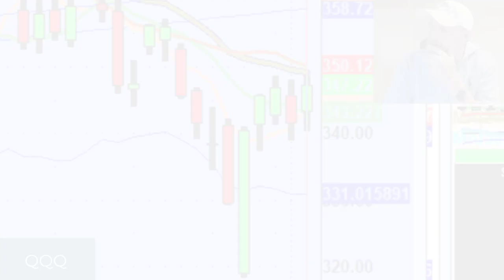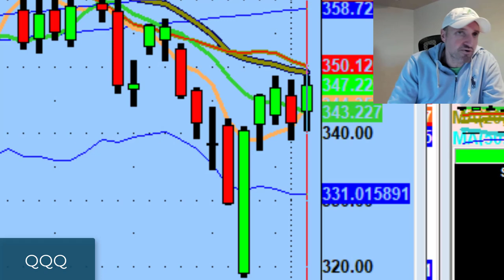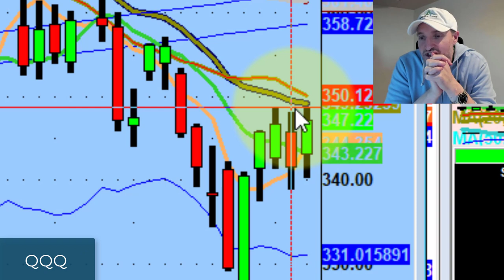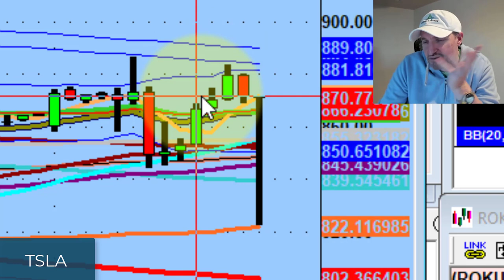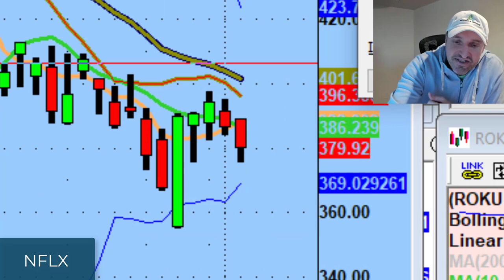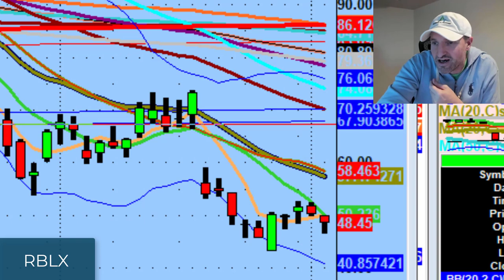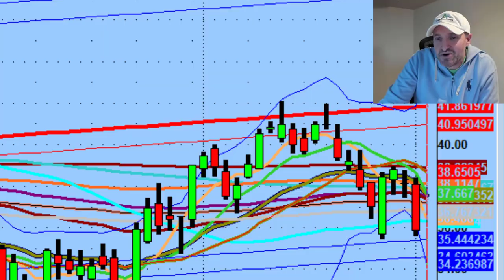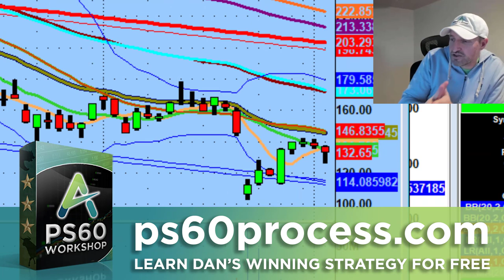We Have Definitive Levels on the Nasdaq 100 (QQQ) Tomorrow | Stock Market Technical Analysis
Trading's not supposed to fun or exciting and that's what we saw today.

Tonight we discuss violent action in the market, why newer traders may want to watch from the sidelines for the next couple days, and definitive levels on the Nasdaq 100 (QQQ) that will help us figure out what happens next.

💚 COMMUNITY SUPPORT 💚